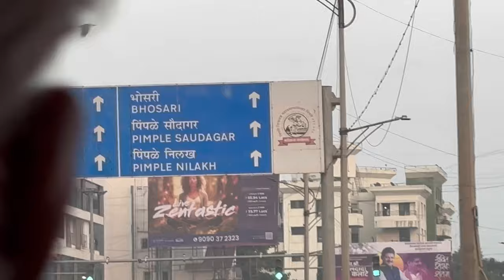New year plan 2024